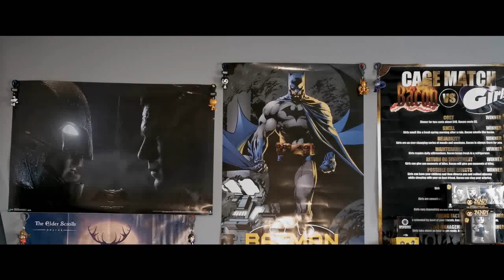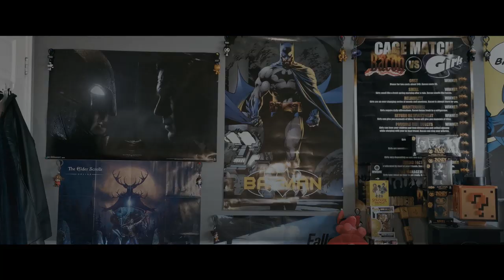creeper? aw man... but on beat saber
Y'all got the tweets to 50 retweets a lot quicker than I thought... lulz

-VaporTheGamer